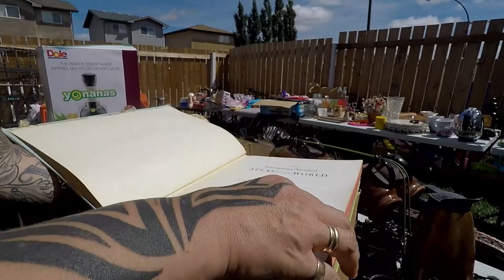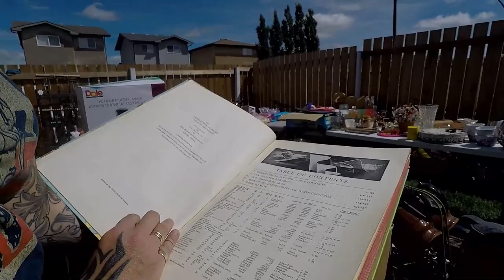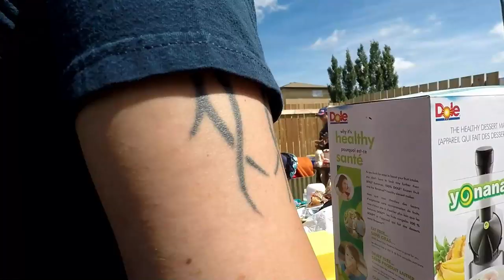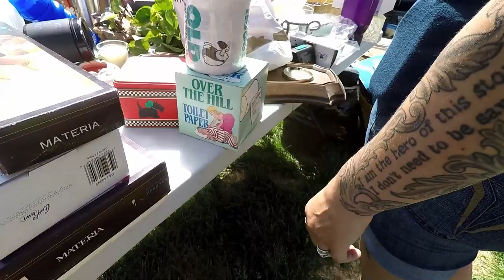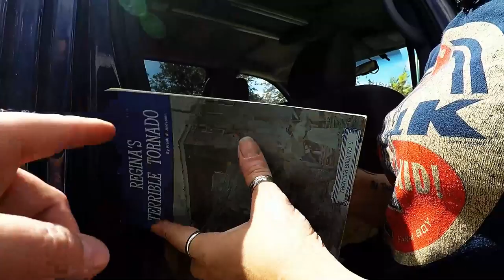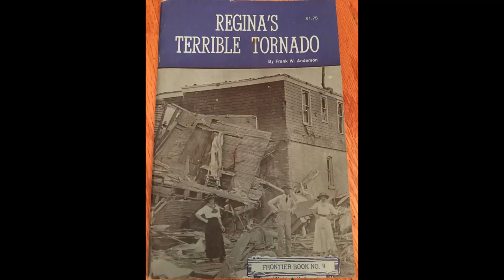Ep214: FANTASTIC VINTAGE YARD SALE FINDS! - The ORIGINAL GoPro Yard Sale Vlog!